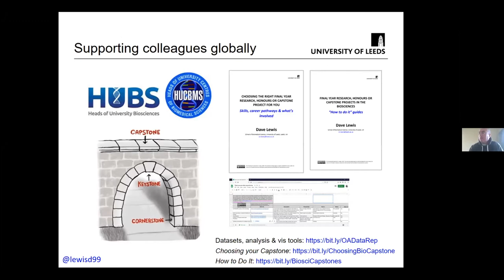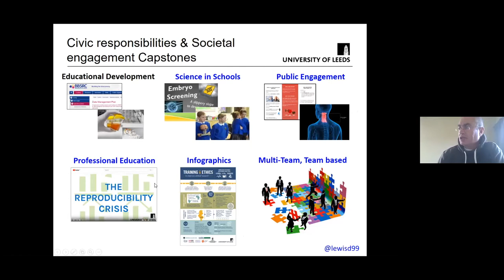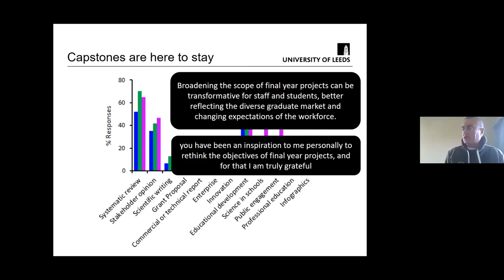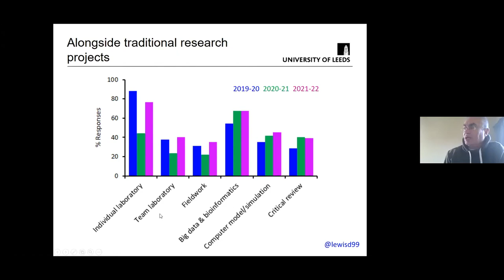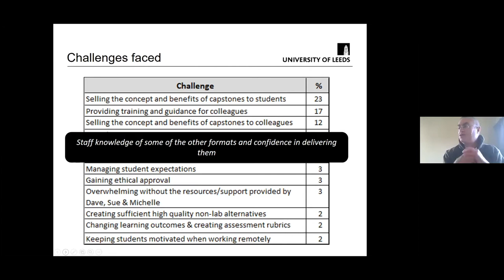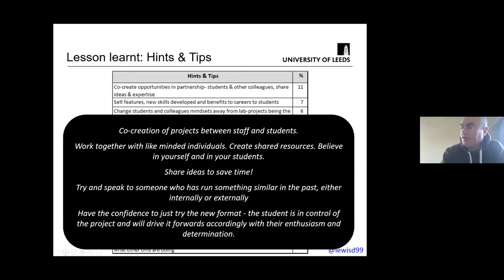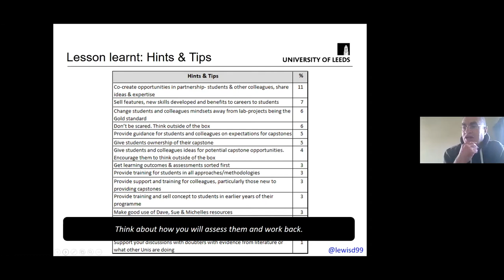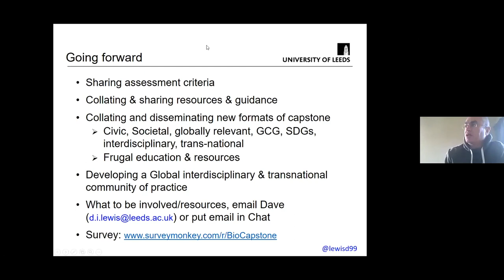Dr Dave Lewis - Capstone Projects Update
Dr Dave Lewis (Leeds University) provides an overview of lessons learned from moving capstone projects away from lab-based to alternative provision.